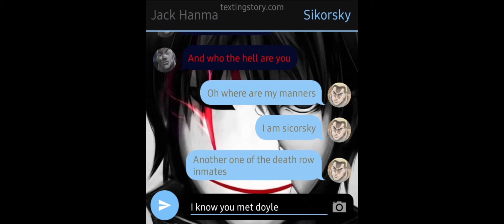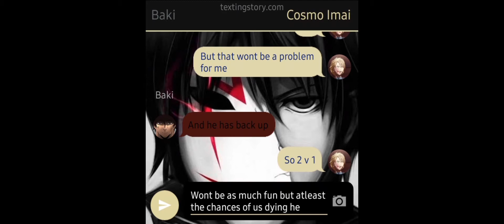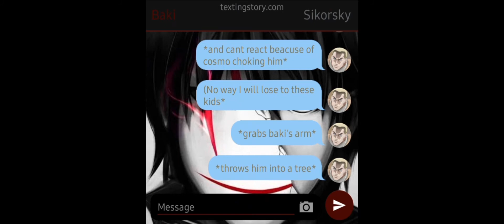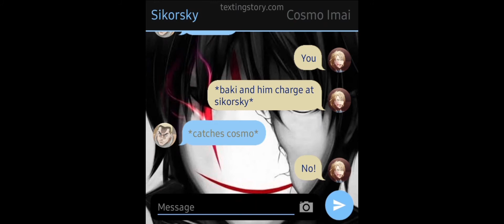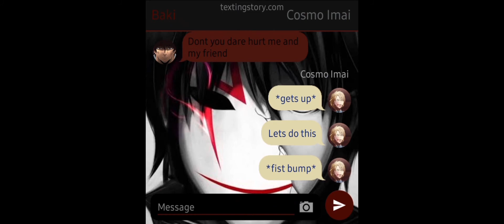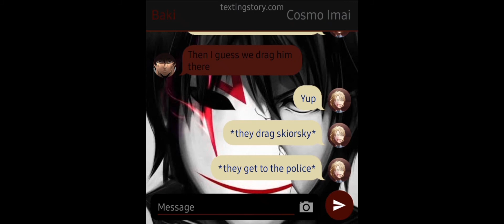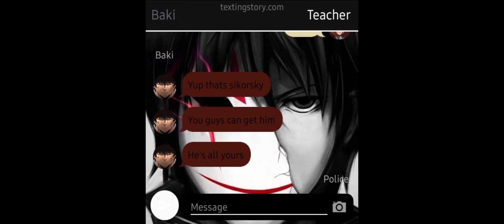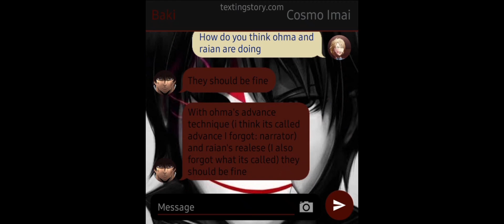The man in the mask |Anime AU| ep 6: The son of Yujiro and the king of stranglers dominate